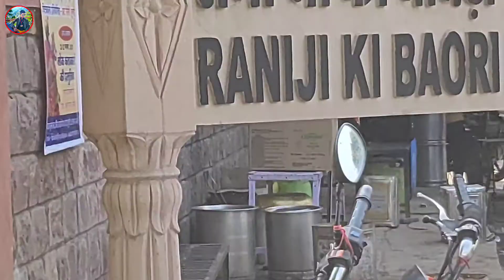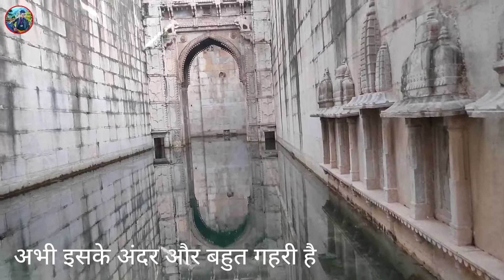rani ji ki bawdi bundi | city of stepwells | रानी जी की बावड़ी बूंदी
Rani ji ki bawdi
Rani ji ki bawdi Bundi
Rani ji ki bawdi Bundi Rajasthan
rani ji ki baori
rani ji ki baori bundi
bundi vlog
rani ji ki baodi inside
bundi utsav
bundi tourism
tourist places in bundi
bundi tourist places
famous places in bundi

राव अनिरुद्ध सिंह की रानी नाथावत जी द्वारा निर्मित यह बावड़ी अपनी भव्यता और विशालता का उत्कृष्ट उदाहरण है यह राजस्थान के बूंदी जिले में चित्र एक सुंदर बावड़ी है।